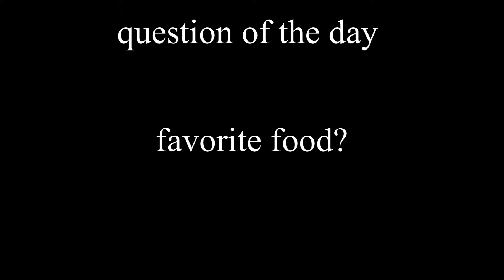Question of the day - part 30